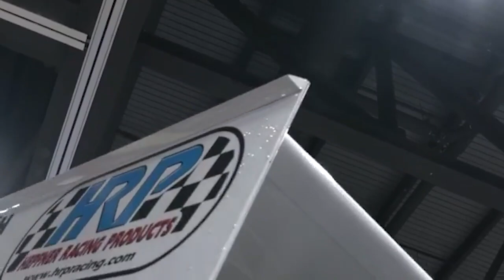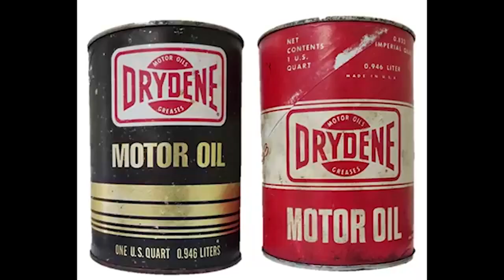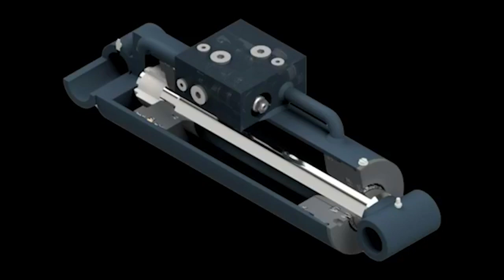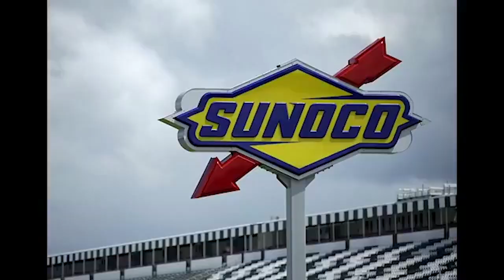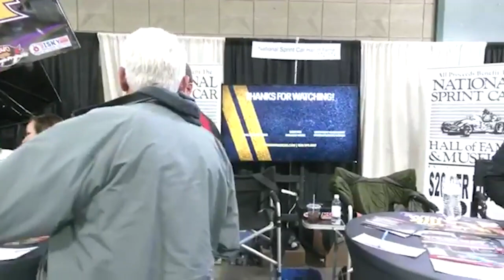Winged Nation - David Gravel and Lucas Wolfe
Bristol World of Outlaws winner David Gravel and Williams Grove winner Lucas Wolfe join Steve and Erin